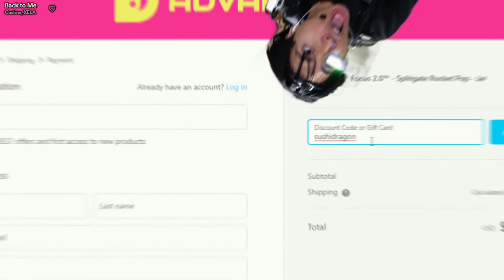NOT AN INFLUENCER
Clip by: TheSushiDragon